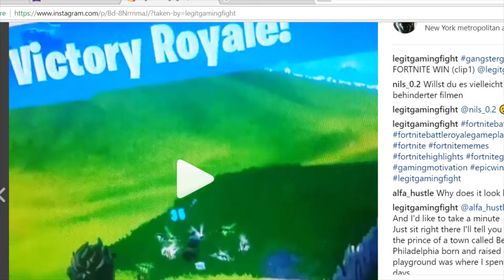GANGSTER DOES THE IMPOSSIBLE FORTNITE CHALLENGE (Fortnite Battle Royale)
GANGSTER DOES THE IMPOSSIBLE FORTNITE CHALLENGE (Fortnite Battle Royale). LegitGamingFight
THIS MONTH’S CHALLENGE
STEP 1: GO TO SOLO MODE
STEP 2: GET AS MUCH KILLS AS POSSIBLE WITH A PICKAXE
WHAT WE DO ON THIS CHANNEL
WE UPLOAD GAMING CHALLENGES IN ALL GAMES
HOW TO SEND IN YOUR CLIPS:
STEP 1: GET A USB, INSERT INTO PS4
STEP 2: RECORD BY DOUBLE TAPPING SHARE ON CONTROLLER
STEP 3: END RECORDING BY DOUBLE TAPPING SHARE AGAIN
STEP 4: GO TO CAPTURE GALLERY
STEP 5: PRESS OPTIONS ON YOUR CLIP AND CLICK COPY TO USB
STEP 6: INSERT USB INTO COMPUTER
STEP 7: LOG INTO GMAIL
STEP 8: CLICK COMPOSE, TYPE IN OUR GMAIL, ATTACH YOUR FILE
STEP 9: ATTACH YOUR FILE
STEP 10: CLICK SEND
Playstation: LegitGamingFight
COME BACK NEXT WEEK FOR FORTNITE NEW CITY!!!
WE BE TROLLING THESE KIDS